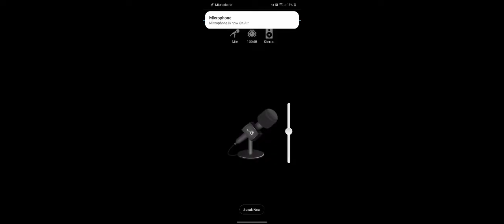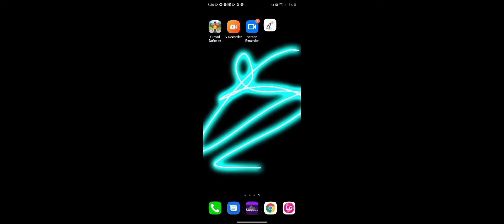ow ow my neck hurts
The game is just called Stickman the flash.